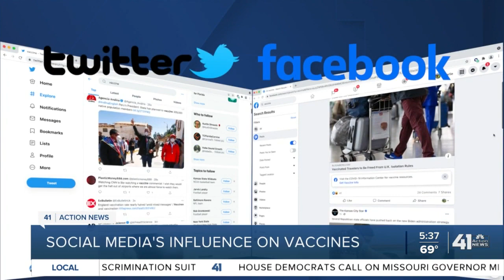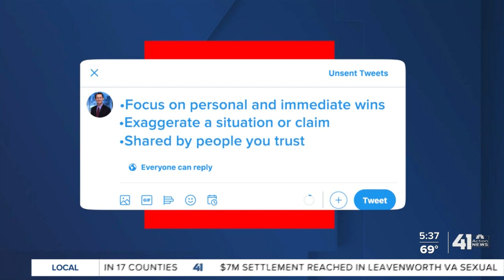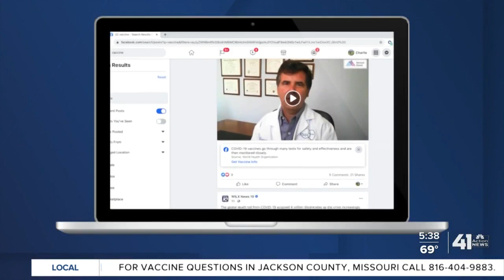Social media's influence on vaccines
Researchers are studying whether social media changes people's opinions about vaccines.